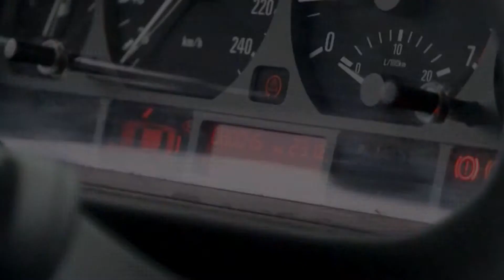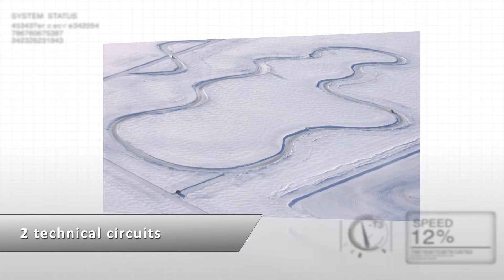Laponie Ice Driving 2013 English